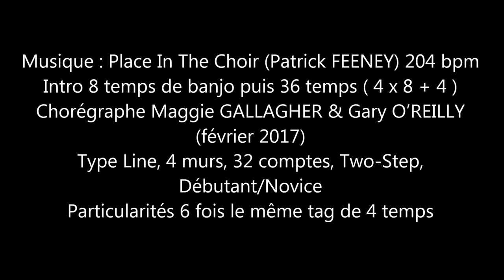PADDY'S CHOIR Celtic Line Dance(Dance)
Chorégraphes : Maggie GALLAGHER & Gary O’REILLY
Musique Place In The Choir (Patrick FEENEY) 204 bpm
Intro 8 temps de banjo puis 36 temps ( 4 x 8 + 4 )
Type Line, 4 murs, 32 comptes, Two-Step, Débutant/Novice (février 2017)
6 fois le même tag de 4 temps
murs : 1, 5, 9, 12, 14, et 15